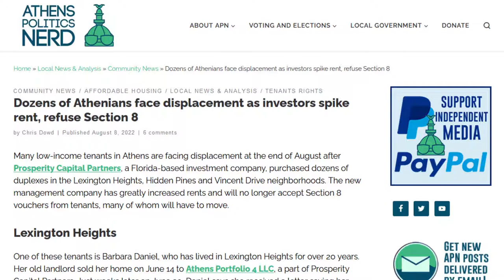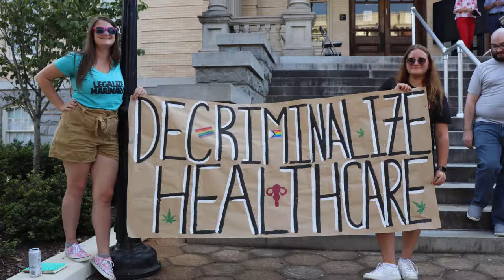Rent skyrockets, Linnentown mosaic blocked & the public has a lot to say | APN Podcast #17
Prosperity Capital Partners is forcing out low-income tenants in Athens, the University System of Georgia blocks the Linnentown mosaic and the public has a lot to say about cannabis decriminalization, abortion and a pilot project for Prince Avenue at the last mayor and commission meeting.

0:00 - Intro
0:40 - Prosperity Capital Partners raises the rent
2:22 - Linnentown mosaic blocked
4:40 - Public comment on cannabis, abortion
10:47 - Prince Avenue road diet
13:32 - Frat house on W. Hancock